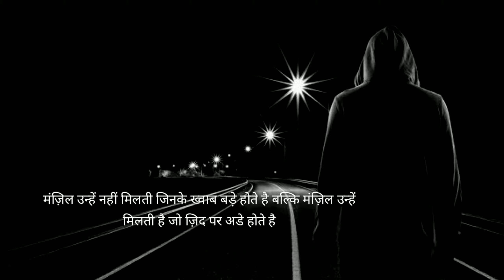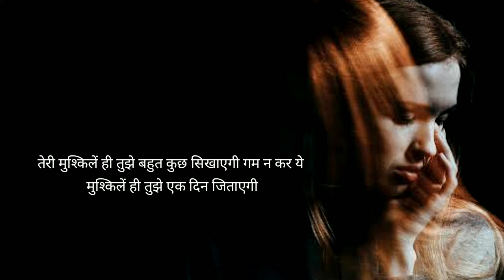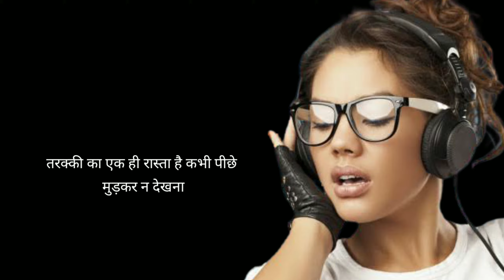Motivational quotes| #2021| change life qoutes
Motivational quotes| #2021| change life qoutes||AJAONE| AJ|